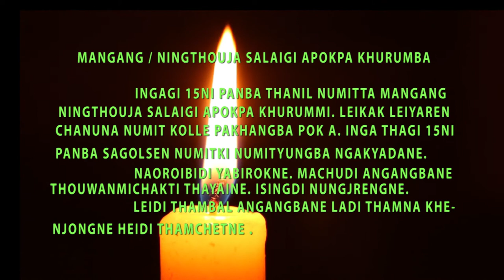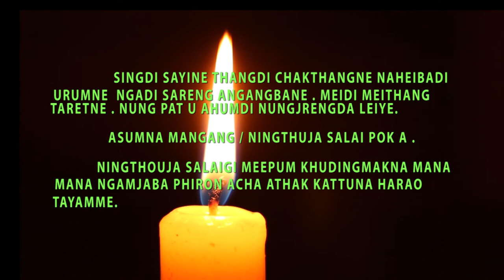Mangang nattraga Ningthouja salaigi apokpa khurumba